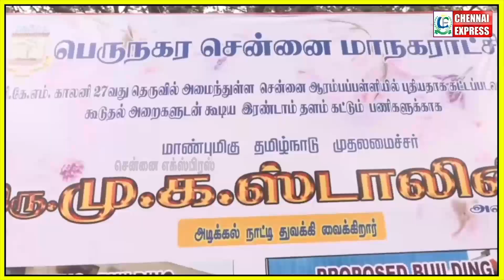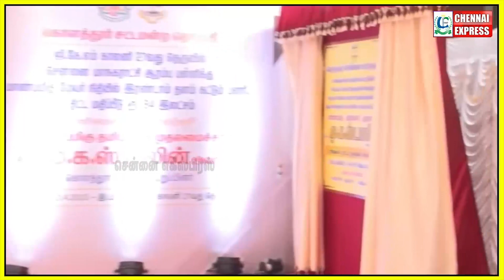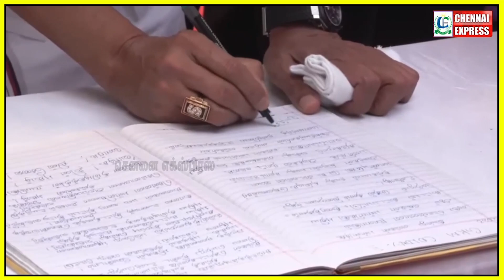முதல்வருடன் இணைந்து நலத்திட்ட உதவிகள் வழங்கிய மேயர்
குழந்தையை பாசமாய் கிள்ளிய மேயர் பிரியா | முதல்வருடன் இணைந்து நலத்திட்ட உதவிகள் வழங்கிய மேயர்

▶️ எனது சொந்த ஊருக்கு நான் போற சந்தோஷம் இருக்குதே அது வேற லெவல்! மனம் திறந்து பேசிய PTR | PTR Speech

CHENNAI EXPRESS
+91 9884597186